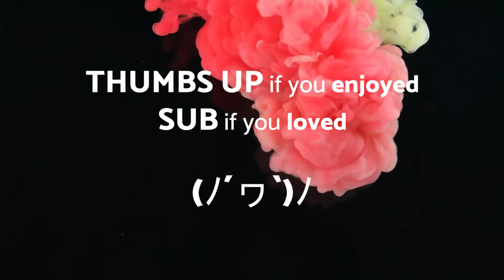No Copyright Music Original - Hip Hop - Same Time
dove potete trovare una vasta selezione di musica pop senza copyright. In questo video, vi presento "Same Time", una traccia pop energica e coinvolgente, perfetta per dare un tocco moderno e dinamico ai vostri progetti.

"Same Time" è un brano fresco e orecchiabile, è l'ideale per accompagnare video di viaggi, vlog, montaggi, presentazioni e altro ancora. La sua natura senza copyright vi consente di utilizzarlo liberamente senza preoccupazioni legate ai diritti d'autore.

Siete pronti ad immergervi in un'atmosfera pop e coinvolgente? "Same Time" vi trasporterà in un mondo musicale pieno di energia, positività e emozioni. Sia che siate creatori di contenuti, filmmaker o vlogger, questa traccia vi aiuterà a creare un'esperienza unica per il vostro pubblico.

La musica pop senza copyright offre un'opportunità straordinaria per arricchire i vostri progetti creativi, offrendo un suono professionale senza limitazioni legali. Con "Same Time", potrete catturare l'attenzione degli spettatori e aggiungere un tocco di originalità e freschezza alle vostre produzioni.

Vi invito a ascoltare "Same Time" e ad esplorare il resto della mia libreria musicale senza copyright. Troverete una vasta gamma di generi e stili musicali per soddisfare le vostre esigenze creative.

Grazie per aver scelto la musica senza copyright per arricchire i vostri progetti. Spero che "Same Time" diventi la colonna sonora perfetta per le vostre avventure e vi accompagni in ogni momento emozionante della vostra vita creativa.
Godetevi la musica e create senza limiti!